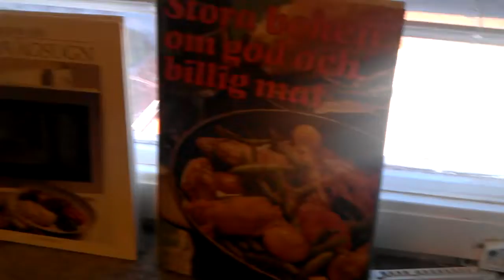Raz - godmorgon med fågelslakt!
Raz vill slakta idag!